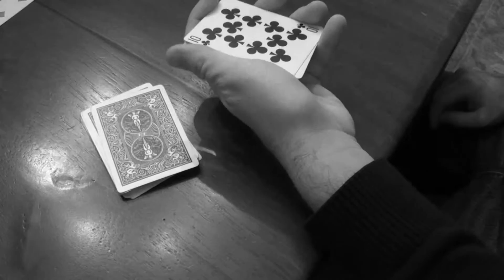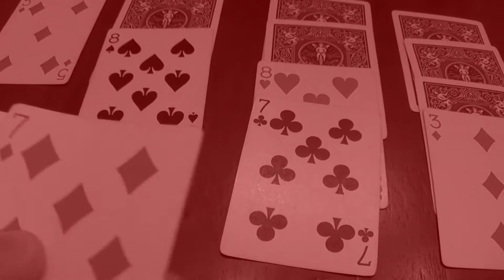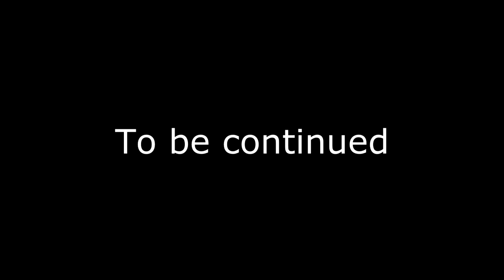Solitaire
a short film by Val Del Rio